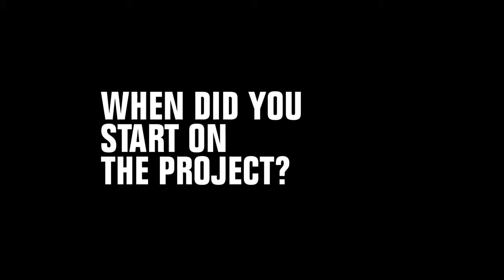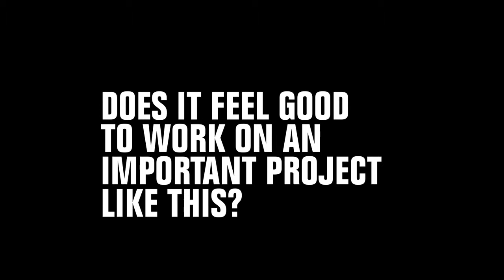Cbus' Building Oz tour - Building 140 William Street, Perth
Hear Cbus members share their experiences and involvement in the building and construction of 140 Williams Street, Perth.

Building Oz - celebrating the Australians that helped build our nation.

We speak to Cbus members who were involved in the building and construction of iconic Australian buildings such as Etihad Stadium, MONA, Adelaide Airport.

The Building Oz Tour ended with a Building Australia AFL Tribute Match on 6 July 2013 between the GWS Giants and the Western Bulldogs at Startrack Oval in Canberra.